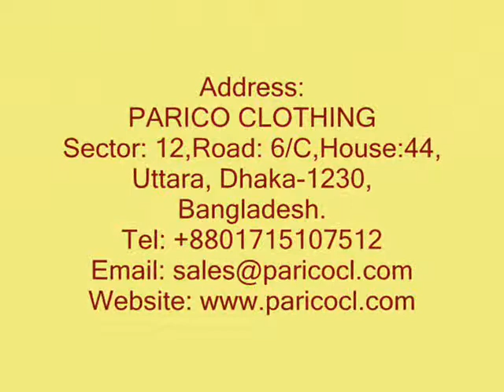Hat Manufacturer France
Hat Manufacturer France, Visit PARICO CLOTHING company is one of the leading Hat Manufacturer Company in Asia.